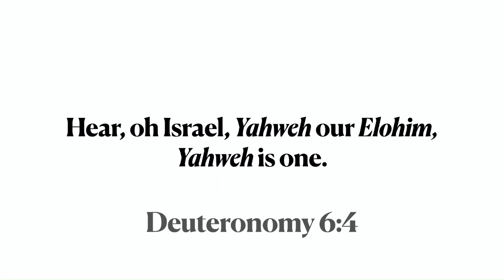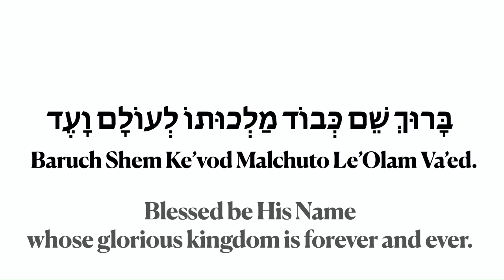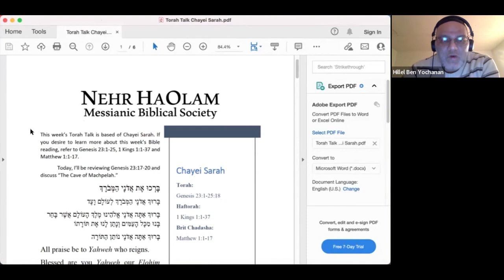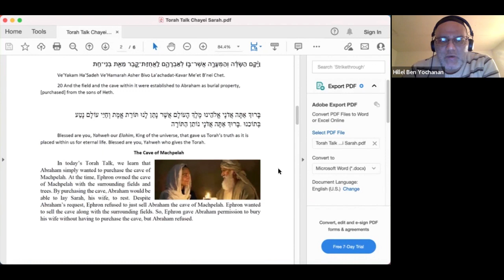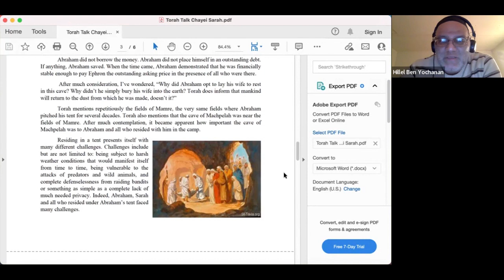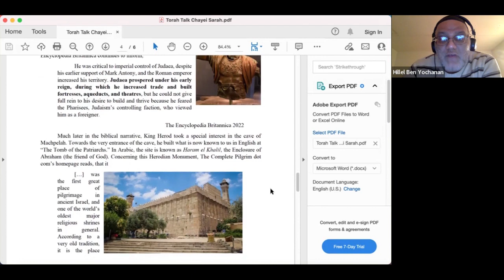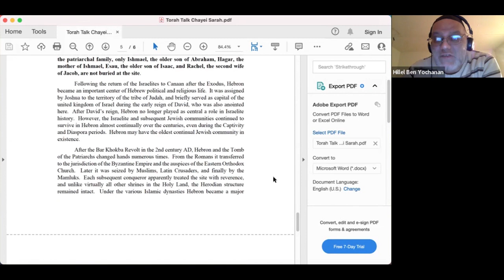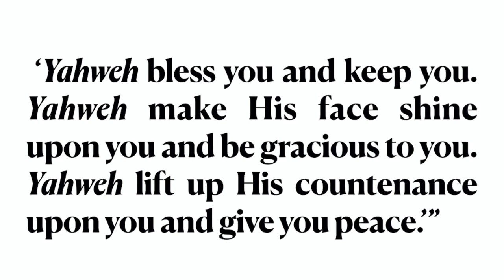Torah Talk: Chayei Sarah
The purpose of this video is to provide spiritual nourishment to viewing audience. In this video, our viewers learn about the Cave of Machpelah, the place where Abraham laid his wife, Sarah, to rest.

- Timestamps -
00:00 - Start
00:03 - Nehr HaOlam Intro
00:08 - The Sh'ma
01:53 - "Shouts Of Joy Medley" by Christian Life Center
08:06 - Torah Talk: Chayei Sarah
24:39 - The Aaronic Benediction
25:44 - Nehr HaOlam Announcements
25:58 - End

Special thanks to Barry & Batya Segal for their wonderful worship ministry.